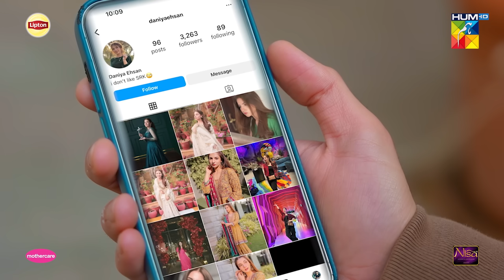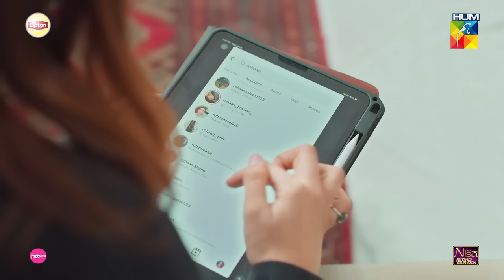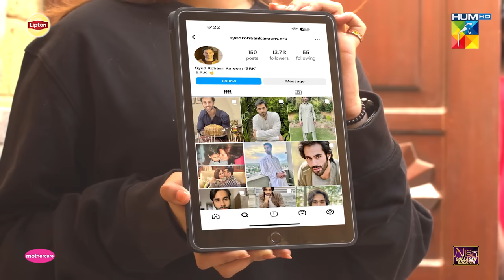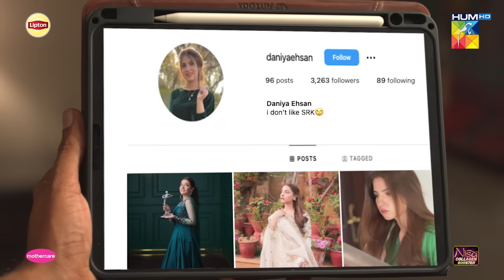Very Filmy - Episode 01 - 12th March 2024 - Sponsored By Lipton, Mothercare & Nisa Collagen - HUM TV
Presented By Lipton
Powered By Mothercare
Associated By Nisa Collagen

Writer: Muhammad Ahmed
Director: Ali Hassan
Producer: Momina Duraid Productions

Cast:
Dananeer Mobeen,
Ameer Gilani,
Bushra Ansari,
Deepak Parwani,
Mira Sethi,
Ali Safina,
Ukhano
Ameema Saleem
Nabeel Zuberi
Momina Munir
Adnan Jaffar